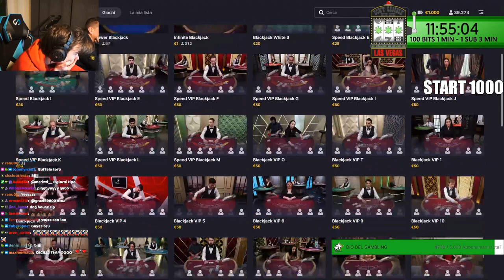73 HARDCORE 😏 - BEST OF GABBRONE